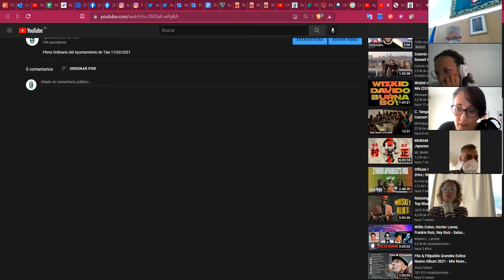Pleno Extraordinario Diciembre 2021 Ayuntamiento de Tías